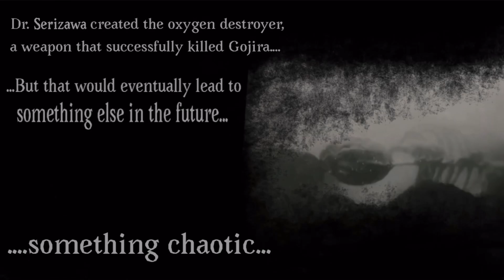The Great Kaiju War First 5 minutes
Here’s the first five minutes of my old unfinished short film.
All sound effects and music goes to Toho Productions and Tsubaraya productions.
Figures made by Bandai.
Made in stop motion studios pro and flipaclip.